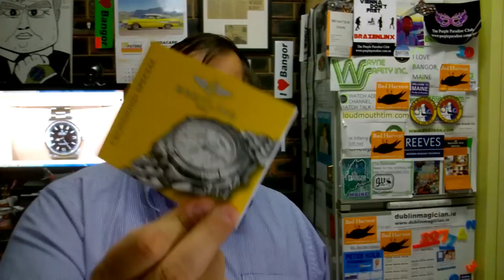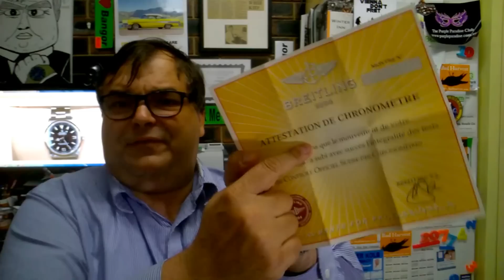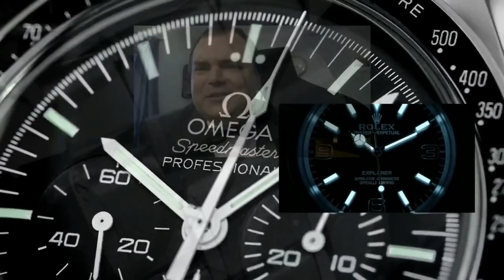BECAREFUL WHEN BUYING WATCH BOXES ON EBAY - Chinese Fakes